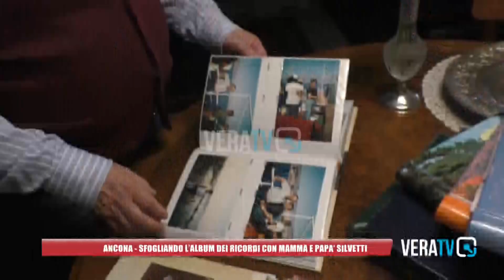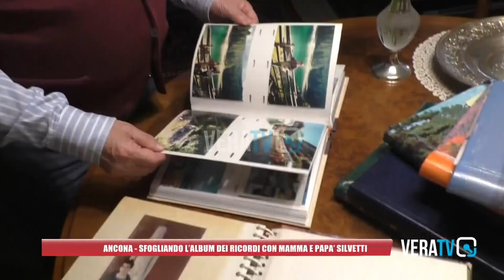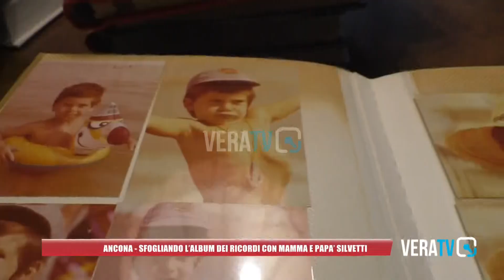Ancona - Silvetti nuovo sindaco, la mamma e il papà sfogliano l'album dei ricordi